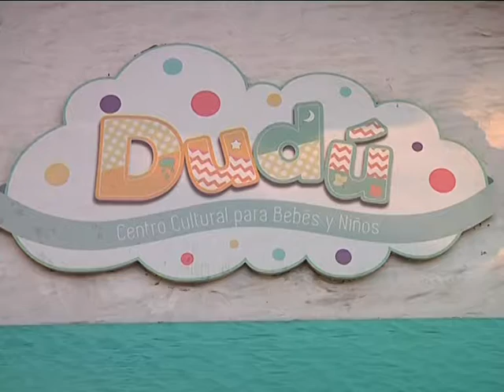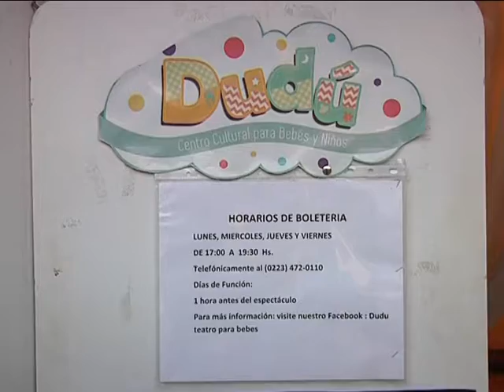17 08 TEATRO DUDU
EL PROXIMO SABADO HABRA FUNCIONES DE TEATRO PARA BEBES Y NIÑOS EN DUDU LA ENTRADA PARA LOS MENORES SERA UN JUGUETE PARA DONAR PARA EL FESTEJO DEL DIA DEL NIÑO QUE ORGANIZA CEFIL.